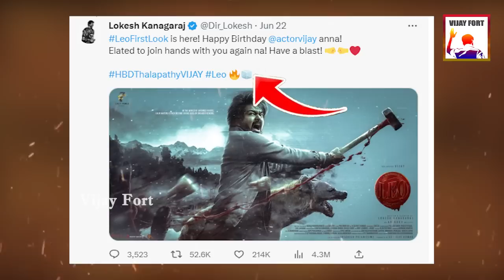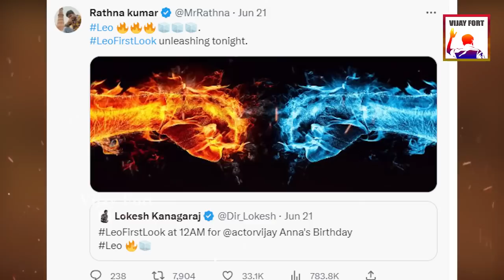பாட்டுக்கு முன்னாடி மிகப்பெரிய சம்பவம் இருக்கு - Naa Ready Lyricist Vishnu | Thalapathy Vijay | Leo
Naa Ready Song Lyricist Vishnu Edwan Reveals